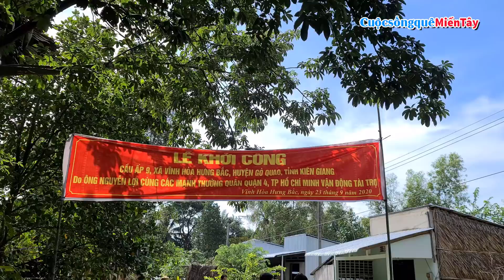Nhà hảo tâm đóng góp xây giảng đường, dự lễ khởi công cầu xã VHHB | Từ Thiện Miền Tây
Cuộc Sống Quê Miền Tây  xin giới thiệu video